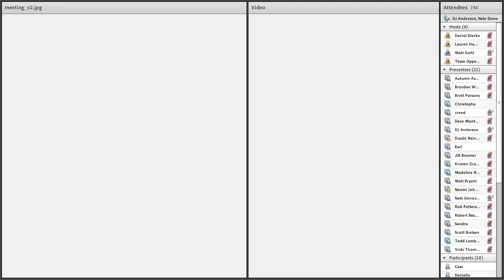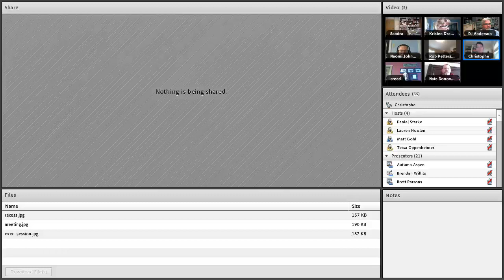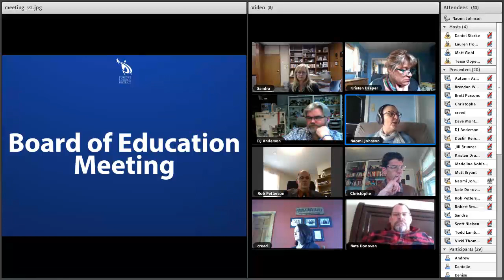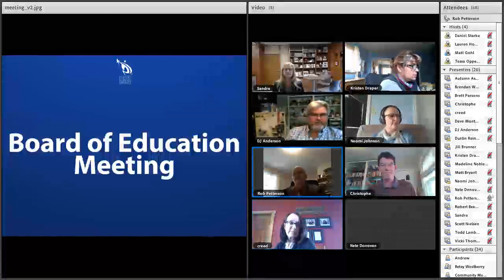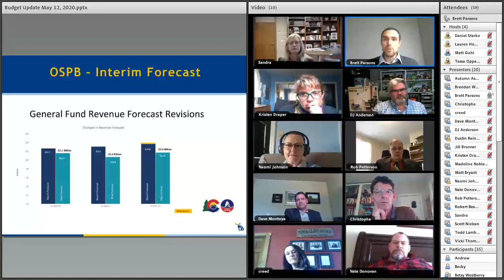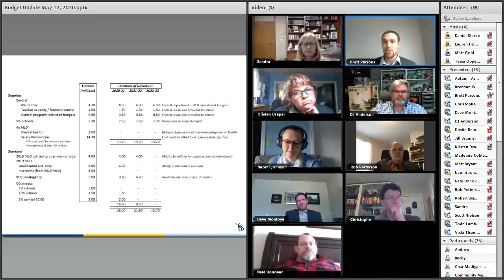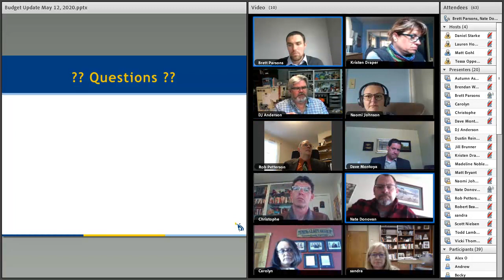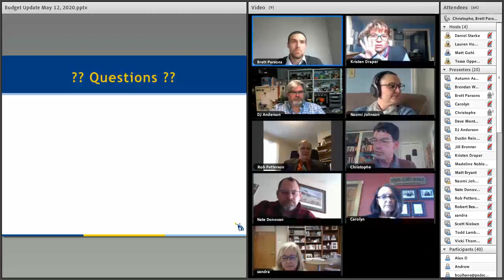Board of Education Special Meeting: May 12, 2020 Part 1